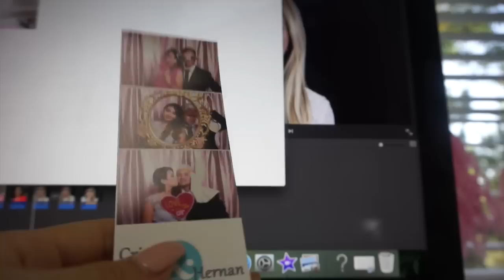FIESTA DE MI SOBRINA/ALERTA DE TSUNAMI/EVENTO DE MODA